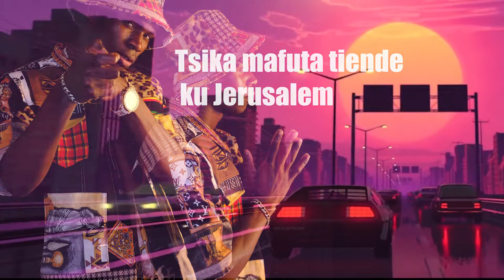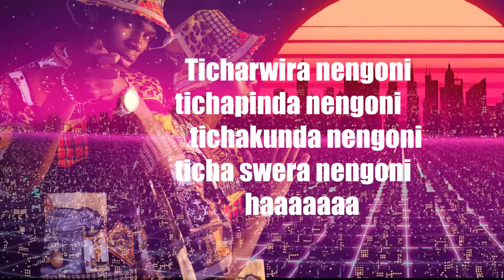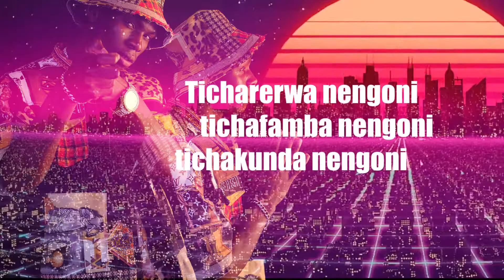Vegah Milanoh-Jerusalem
Song/vegah-milanoh
Pro/Sierprincey
Beat/billion
 large